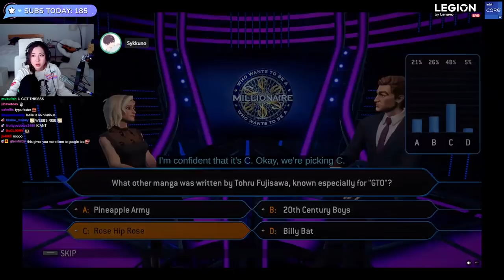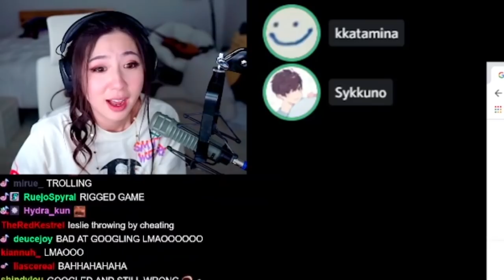Sykkuno MEMES Leslie While She LOSES HER MIND After Openly CHEATING and STILL Losing!